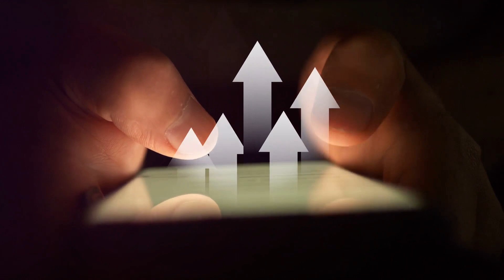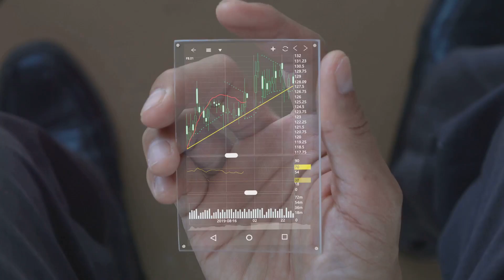Cubic Boron Arsenide: The Future of Super-Semiconductors! ][ LaVand Media.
Discover the incredible potential of cubic boron arsenide (BAs) in our latest video! Learn how this powerful combination of boron and arsenic forms a robust crystal with unique properties. Explore ongoing research efforts aimed at unlocking BAs's revolutionary potential. As a fantastic conductor of heat and an efficient semiconductor, BAs holds promise for creating faster, more powerful computer chips and improving thermal management in devices like phones, computers, and electric vehicles. Understand the challenges scientists face in developing defect-free BAs crystals and how overcoming these obstacles could shape the future of technology. Don't miss out on this exciting journey into the future of electronics and thermal management!

OUTLINE:

00:00:00 Cubic Boron Arsenide
00:01:27 Why is BAs Special?
00:02:57 Electronics and Heat
00:04:18 Making Perfect BAs
00:04:44 The Future is Bright with BAs